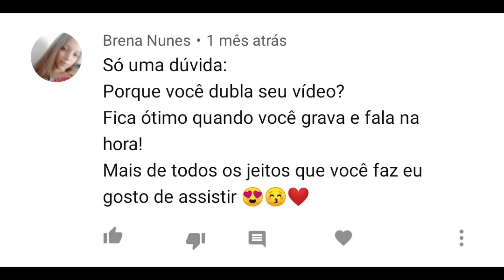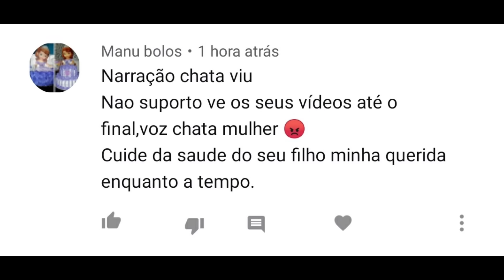Bolo Patati Patatá